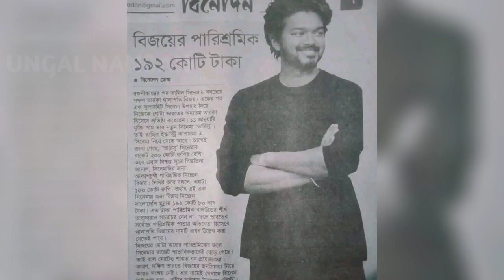OFFICIAL : LEO The First Southindian Film Releasing in Bangladesh | Lokesh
Leo First time Southindian film release in Bangladesh..!